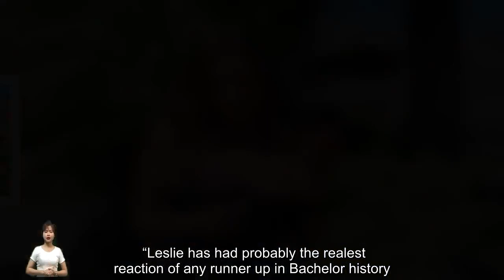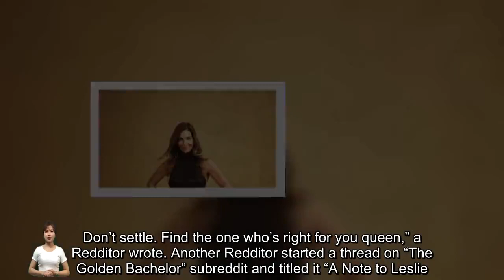Leslie Fhima Receives Loads of Support From a Bachelor Nation Legend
During the finale of “The Golden Bachelor,” viewers watched as Gerry Turner broke Leslie Fhima’s heart. She spoke her mind both during the pre-taped segment of the finale as well as the live portion, and fans stepped up to lend their support. It turns out Fhima has been getting a lot of support from a very helpful franchise insider, too. Trista Sutter, the original “Bachelorette,” shared she’s been there for Fhima during this tough time.Trista Sutter Felt a Connection With Leslie Fhima      Aft